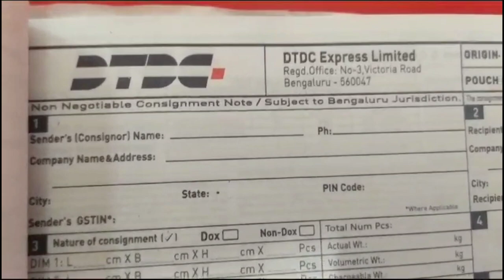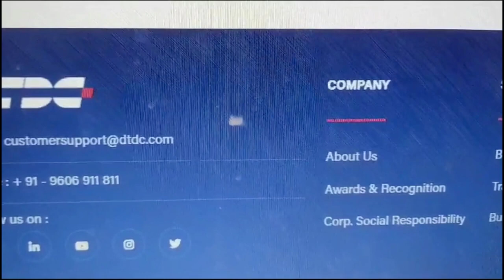How To Complain DTDC Courier | DTDC Complain Number#courier